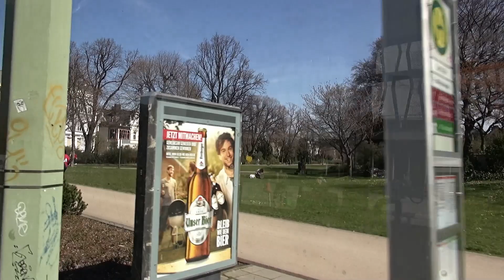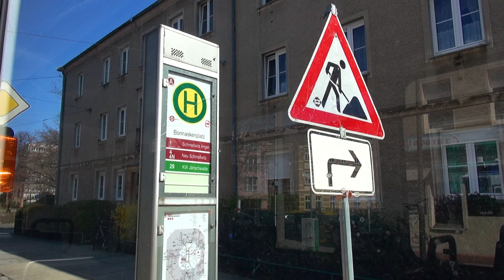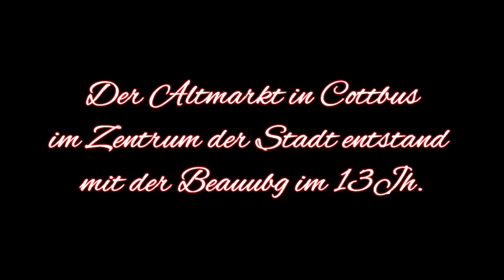Stadt Cottbus mit Tram2/4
Stadt Cottbus mit Tram 2 / 4  erfahren